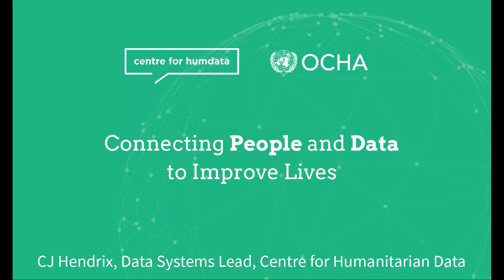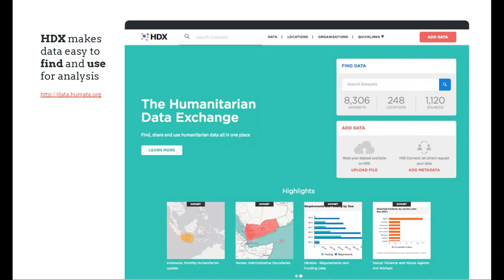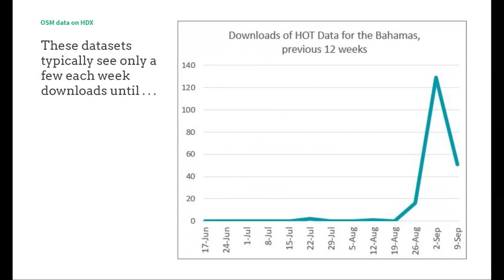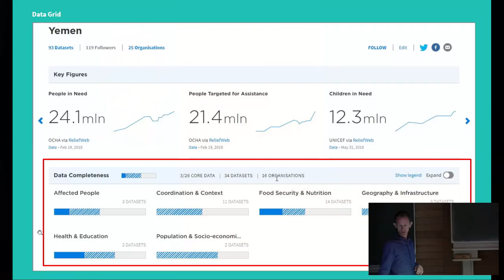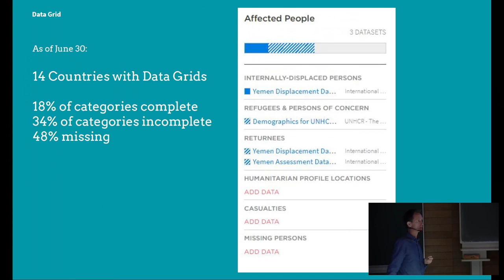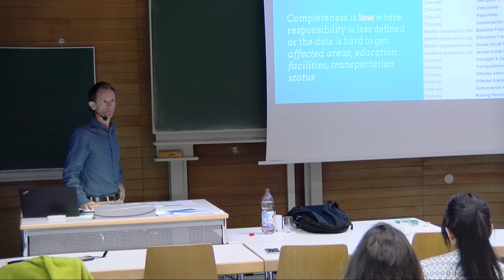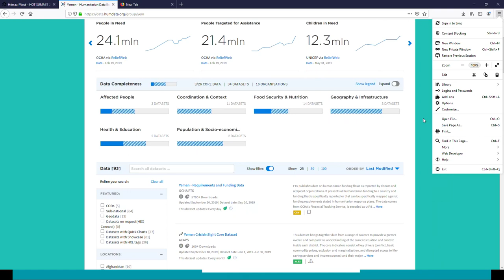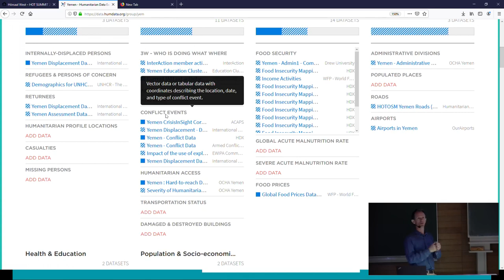HOT Summit 2019: So Much Data! HDX and the Data Grid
Speaker: CJ Hendrix, HDX